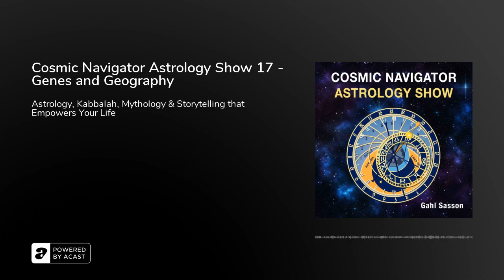Cosmic Navigator Astrology Show 17 - Genes and Geography